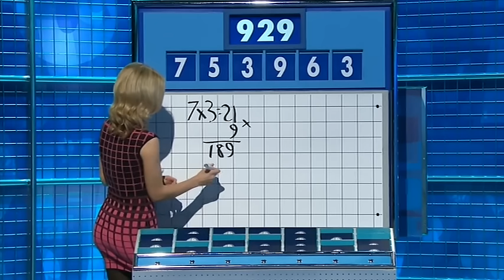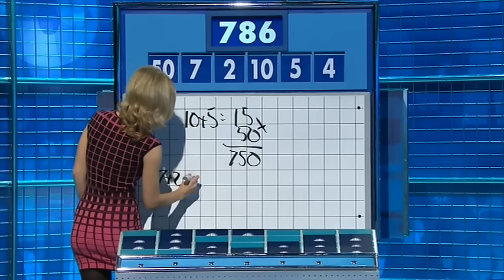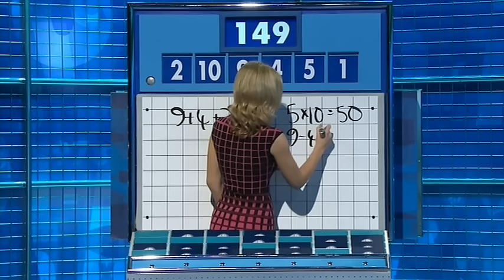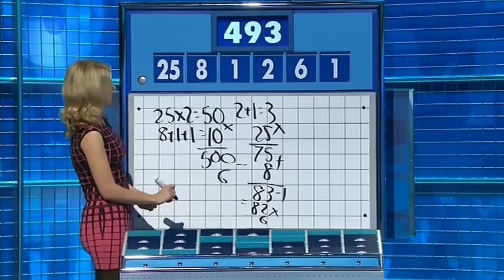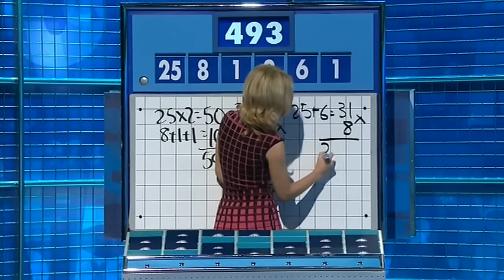Rachel Riley - Countdown 74x015 2016,01,22 1510c